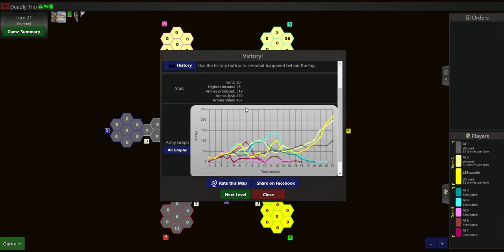warzone Deadly Trio in 20 turn gold star lvl 86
how to get the 85 golden star